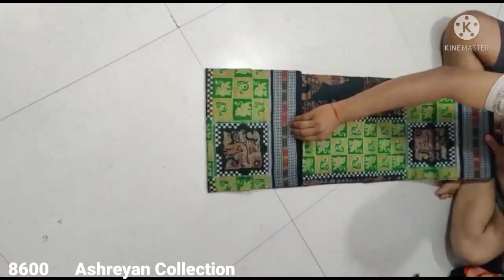Best Quality Beautiful Design Sambalpuri Saree With Price In Ashreyan Collections || ସମ୍ବଲପୁରୀ ଶାଢ଼ି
It is an Online Shop|| All types of Handloom Products You can find and buy . Thank you